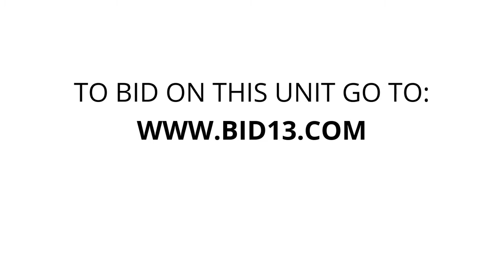Rhode Island Metro Self Storage - Unit 3102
This unit appears to contain several bags, clothing articles, boxes and miscellaneous items